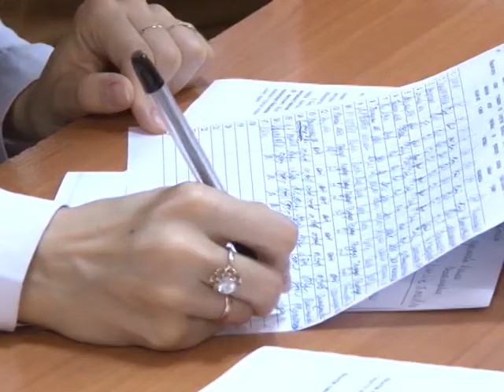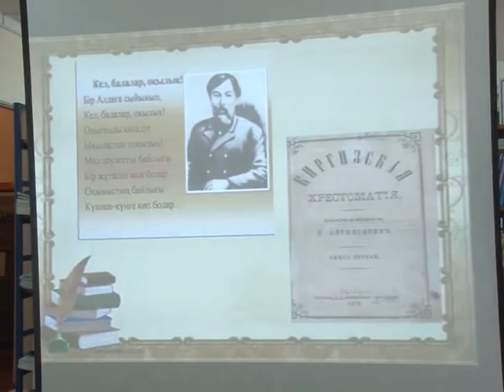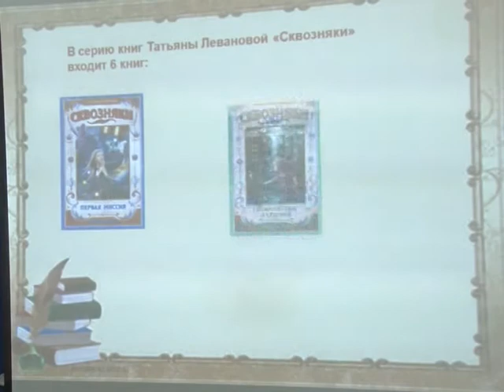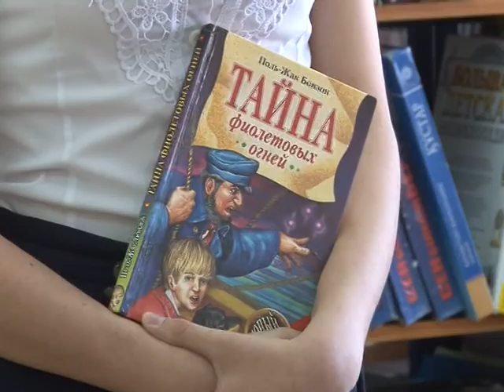Ежедневные новости 04.06.2018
В Аксае прошел семинар для организаторов летних и пришкольных лагерей.

Продолжаем выпуск  телевизионных передач «100 лучших учителей учреждений образования Бурлинского района».